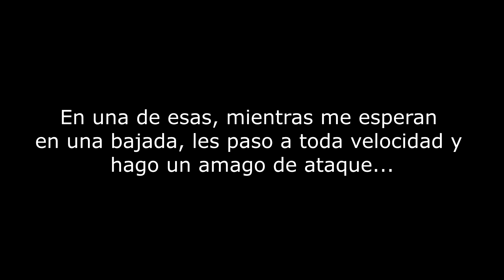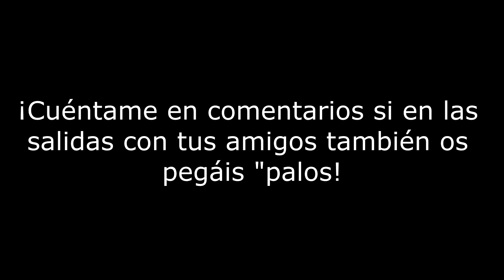La típica anécdota de los domingos | C.T. Isbilya - Sloppy Joe's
¡Bienvenidos chicos a un nuevo vídeo por el canal! En esta ocasión, y tras haber pasado una semana muy intensa entre la feria de abril, trabajar, seguir con el blog y entrenar mucho (de hecho de estos días tengo mucho metraje para algunos vídeos), hoy quería presentarte de forma breve una anécdota tonta con la que me he reído un montón.
¡Espero que te guste aunque el vídeo sea tan corto!